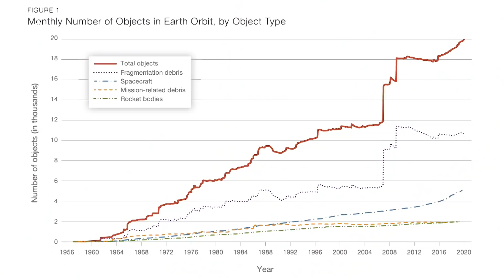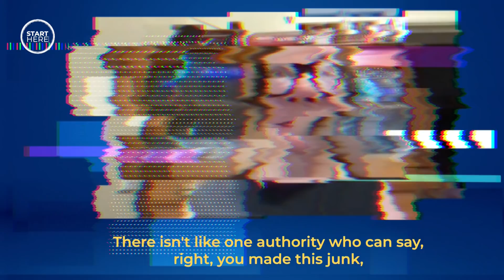How space became a junkyard and why it matters | Start Here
As we keep launching more stuff into space, we’re also creating more space junk. There are now hundreds of millions of pieces floating around up there. So how did space become the world’s biggest junkyard? And why is it such a problem? AJStartHere with Sandra Gathmann explains

A special request from the Start Here team…
🏆 Start Here is up for two Lovie Awards, but we need your help! 🏆
Please vote for us via these links if you’ve been enjoying our stuff…